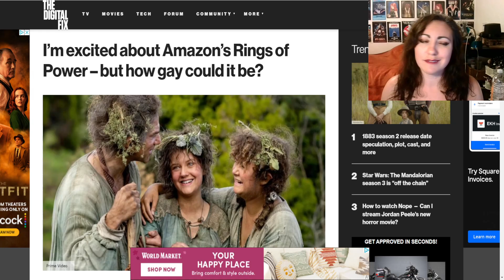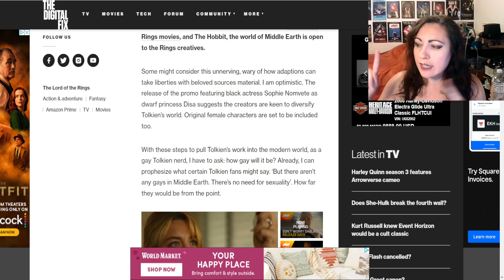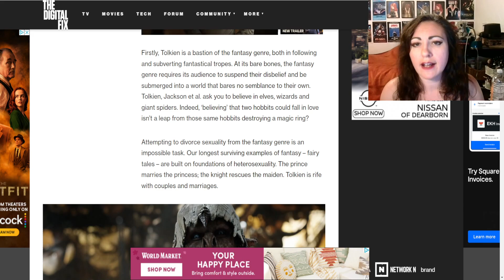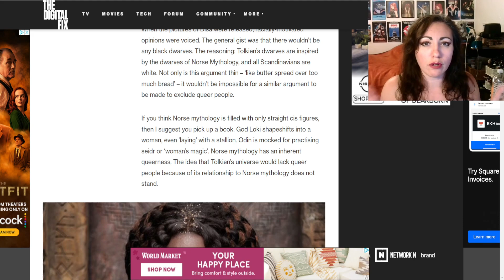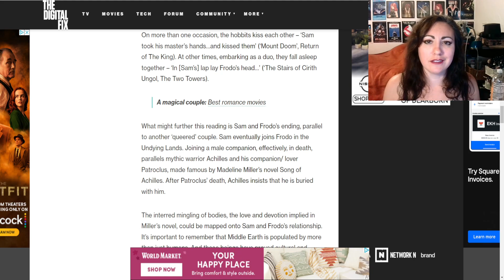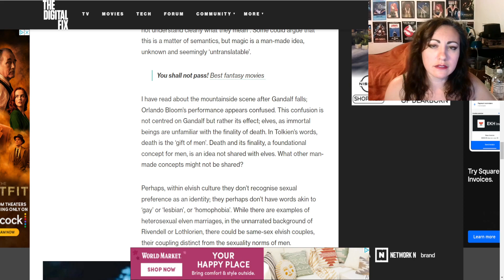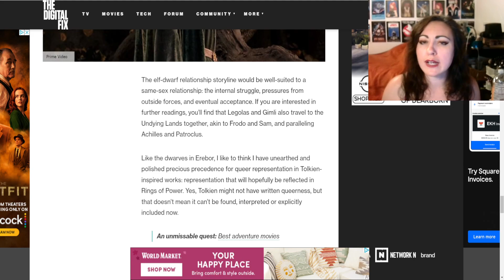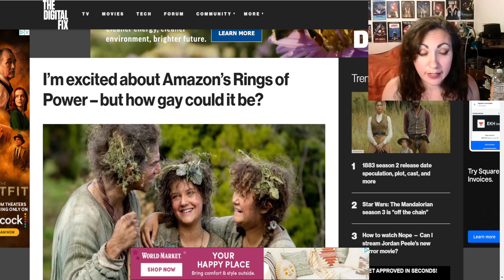Journo WANTS QUEERNESS In ROP Middle Earth, Warps Tolkien For AGENDA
"Journo" asks how gay can Rings of Power be, says queerness can be interpreted in Tolkien's works.